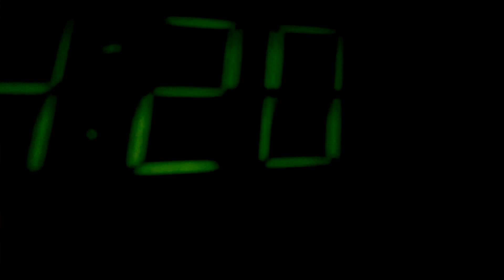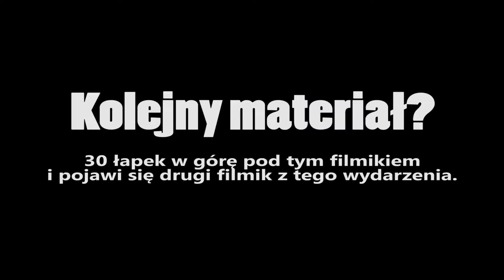Zajawka - pierwszy świadomy vlog?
Cześć, no i poszło. Postanowiłem spróbować z robieniem prostych vlogów przy pomocy telefonu komórkowego. Zobaczymy, czy będzie zainteresowanie, czy nie?

Jak wspomniałem na chwilę obecną wszystko nagrane jest komórką i o ile video jest znośne to audio słabe. Dlatego pierwszą część audio, która nie była akceptowalna przeze mnie, nagrałem przy pomocy mikrofonu domowego, a druga część audio jest już bezpośrednio z telefonu.